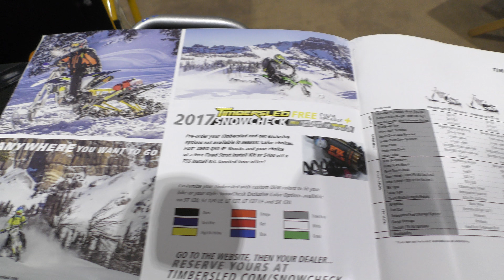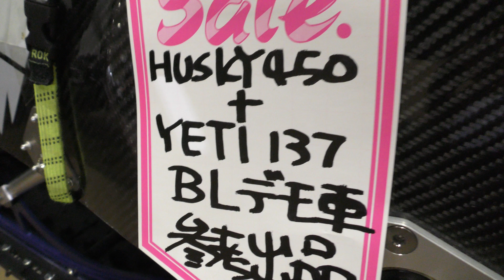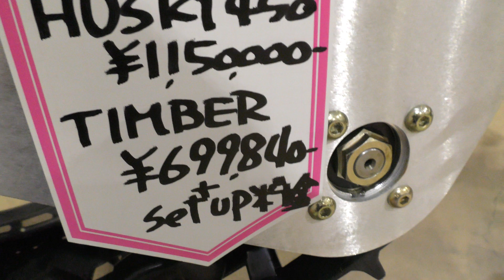【4K】FC450 Rockstar/SEROW250＋TIMBER120/HUSKY450＋YETI137BLデモ車 視線カメラ 2017 北海道モーターサイクルショウ Part14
他にも多数動画あり是非ご覧ください❗
我楽古多博物館のファンより